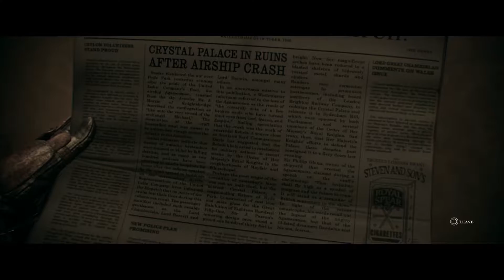The Order: 1886 (PS4) - Ch. 11